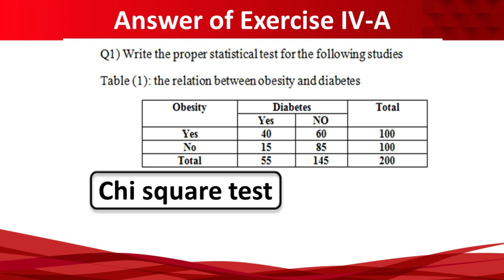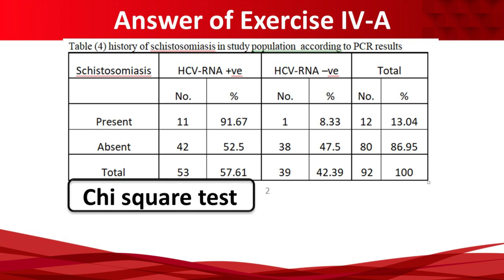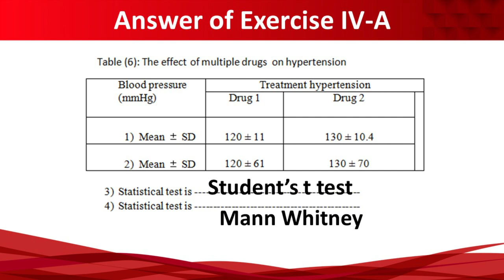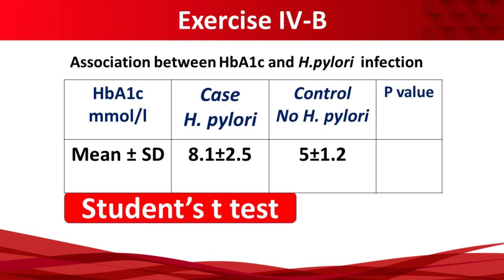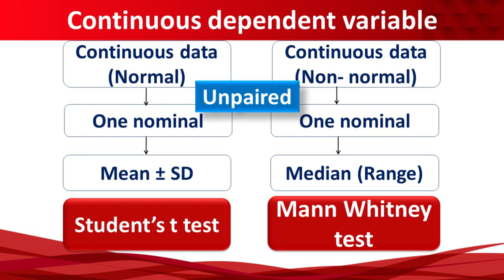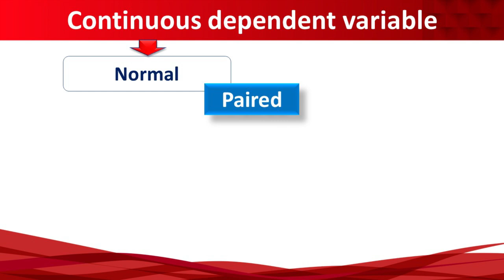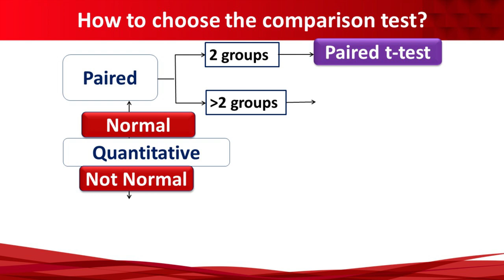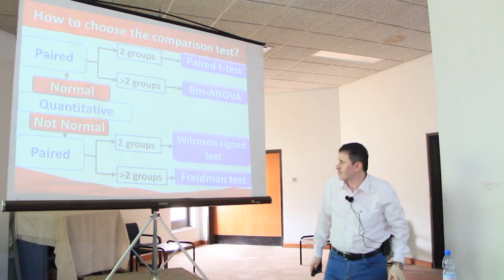8- Exercise and Bi variable analysis